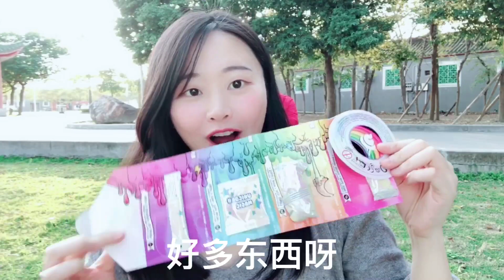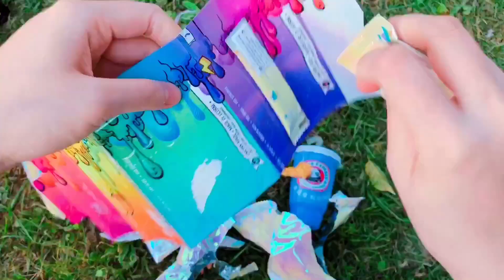150塊大洋白花了？花甜試玩無硼砂搖搖樂，結果卻怎麼搖都不成型【花甜手作】